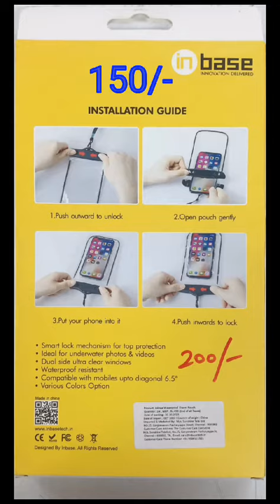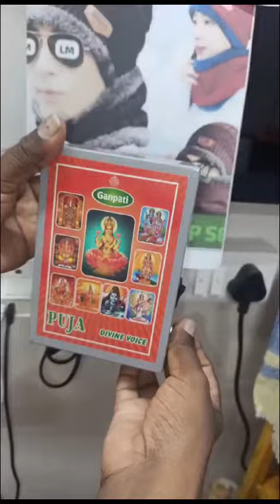Winter Cap Set and Rain coat and Rain Pouch and Swamy Song Radio available now💥💥